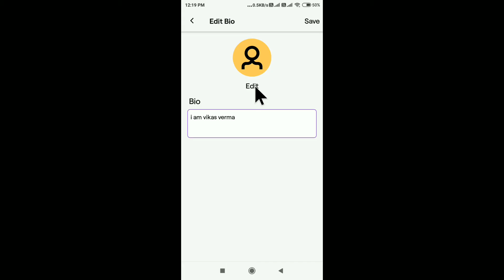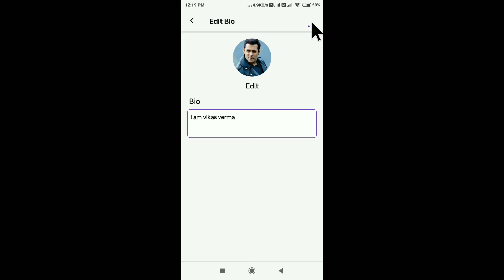Twitch App Profile Photo Kaise Lagaye | Twitch Profile Picture Change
Twitch App Profile Photo Kaise Lagaye
Twitch Profile Photo
Twitch Profile Picture Change
Twitch App Setting
Twitch Profile Picture Mobile